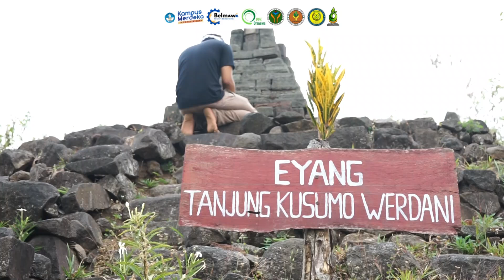Program Agripreneurship Upaya Mendukung Aktivitas Konservasi dan Penguatan Ekonomi Desa Dayurejo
Pemberdayaan Masyarakat Sekitar Hutan Berbasis Agripreneurship Upaya Mendukung Aktivitas Konservasi dan Penguatan Ekonomi Masyarakat Desa Dayurejo